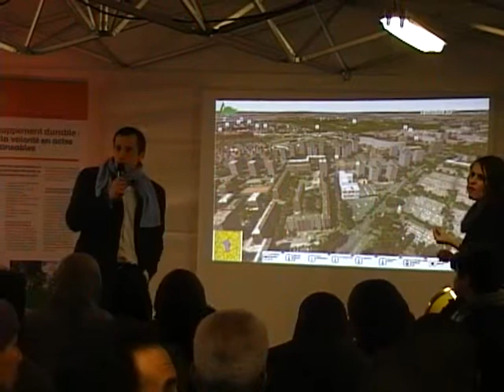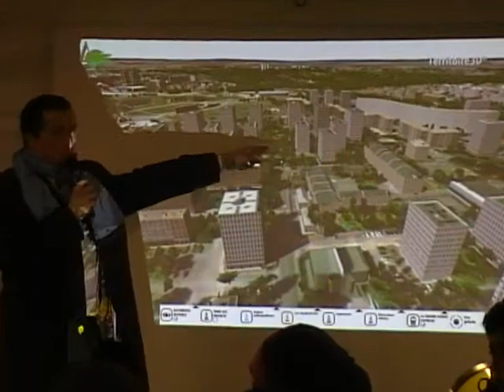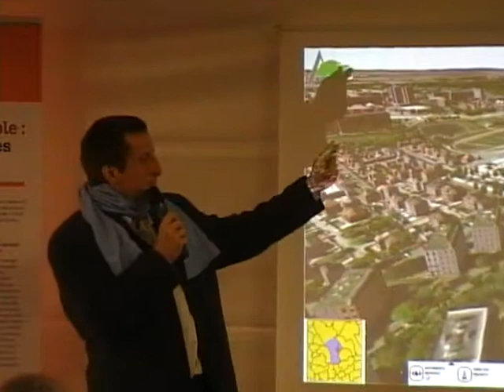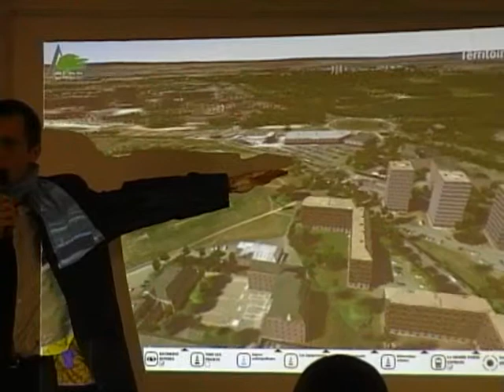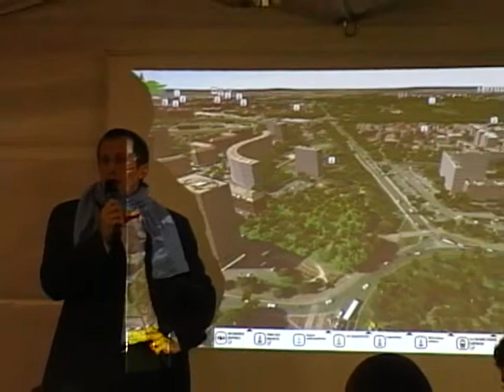Rendez-vous d'Aulnay-sous-Bois : intervention d'Arnaud Kubacki, quartier de Mitry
Rendez-vous d'Aulnay-sous-Bois : intervention d'Arnaud Kubacki, quartier de Mitry. Vidéo pour le site d'information